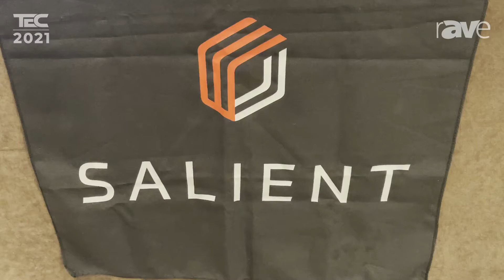TEC 2021: Salient Demos CompleteView Video Surveillance System for Comprehensive Security Management